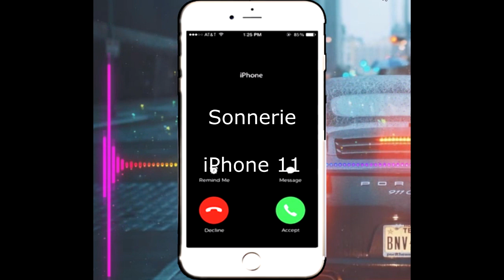Télécharger sonnerie iPhone 11 mp3 grautite - SonnerieTelephone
Suivez nous